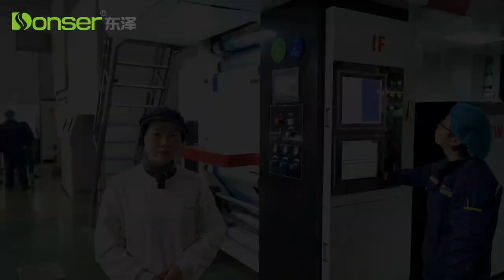printing workshop | Production of PP woven bags, PE co-extrusion bags, and flexible packaging 🎥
With 7 advanced rotogravure printing machines, we have the capacity to meet the demands of multi-color printing, ranging from 7 to 10 colors. Our printing services also include food-grade printing, ensuring that your packaging meets all safety and quality standards.

To ensure flawless prints, we have a team of professional technical colleagues who meticulously inspect the printing procedures at all times. They have an eagle eye for detail, and any potential issues that are not easily noticeable to the naked eye can be detected through the synchronized supporting display.

At Donser, we understand the importance of high-quality prints in elevating your brand image. Whether you’re looking for vibrant designs or intricate patterns, our printing plant has the technology and expertise to bring your vision to life.